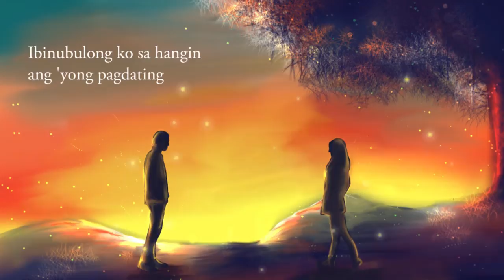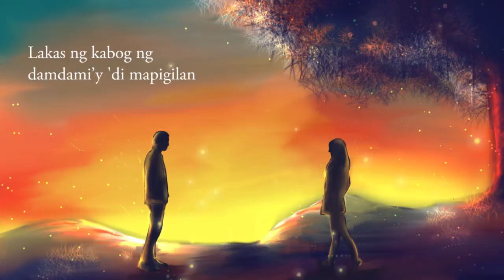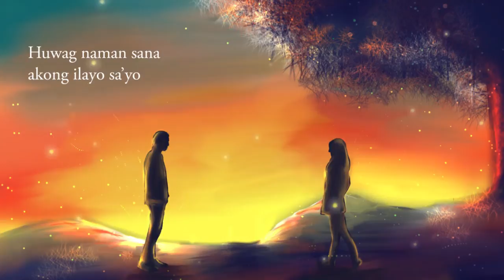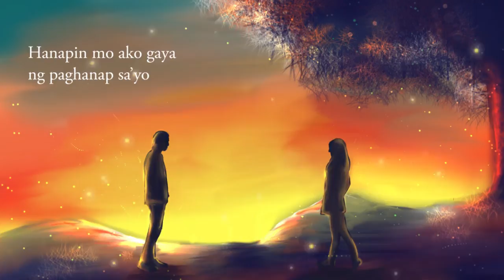Lumapit - Chiquerella (Lyrics)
Lyricist: Chique Joannae Sabonsolin
Composers: Chique Joannae Sabonsolin
Karlo Angelo Del Rosario
Renz Peter Joseph Delos santos
Steven Vincent De Guzman
Van Jophy delos Santos

Lyrics:

Verse 1:
Ibinubulong ko sa hangin ang 'yong pagdating
Kay tagal nang nais mayakap
Sa’yo lang pala ako aanurin

Pre-chorus:
Hanapin mo ako gaya ng paghanap sa’yo

Verse 2:
Ano na nga ba itong ating nararamdaman
Lakas ng kabog ng damdami’y 'di mapigilan
Ikaw rin ba’y sabik sa yakap sinta
Kay tagal tinagong damdamin nahanap mo na

Chorus:
La—lalapitan kita
At lalayo ka pa ba?
H'wag naman sana

H'wag naman sana
H'wag naman sana
H'wag naman sana

Bridge:
Akong ilayo sayo
Tadhana ang nagdala sa 'tin dito
Kung tayo man talaga
Hawakan mong aking kamay

Chorus:
La—lalapitan kita

Huwag naman sana
Huwag naman sana
Huwag naman sana
Huwag naman sana